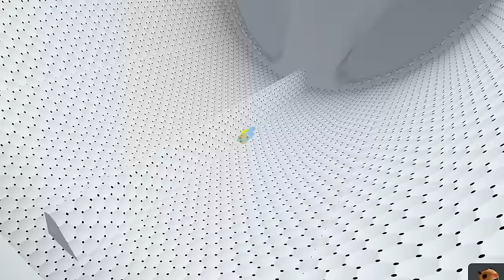Alan is BULLIED in Roblox